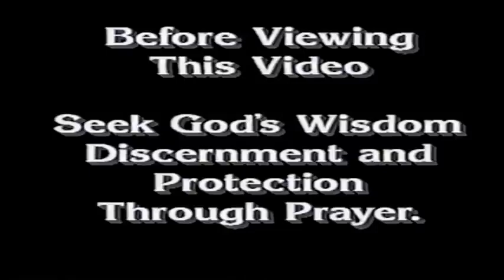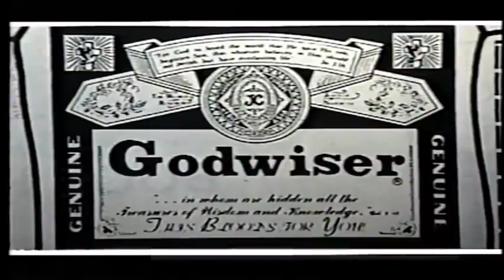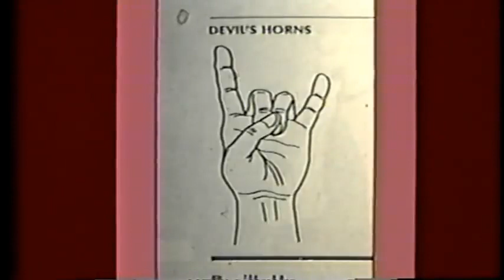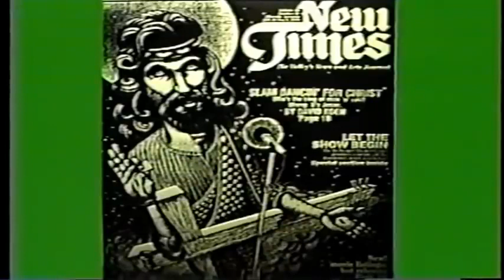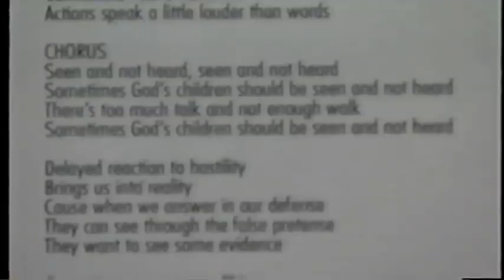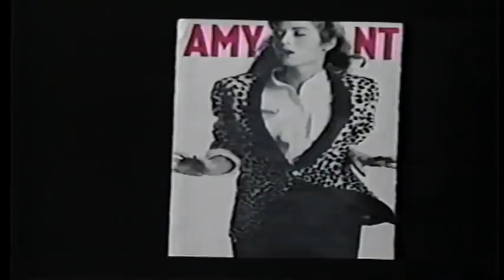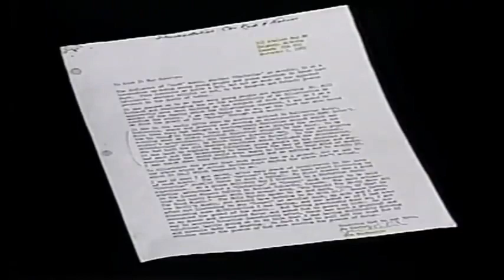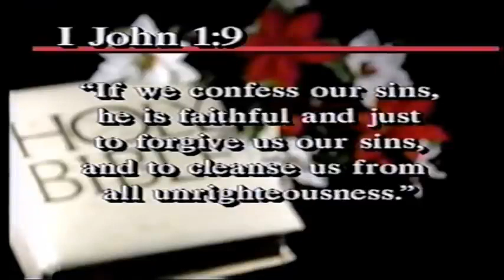Whats Wrong with Christian Rock? (FULL DOCUMENTARY)